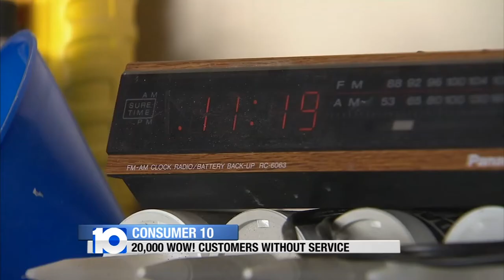WOW Cable Problems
Cut line leaves 20,000 customers without service.